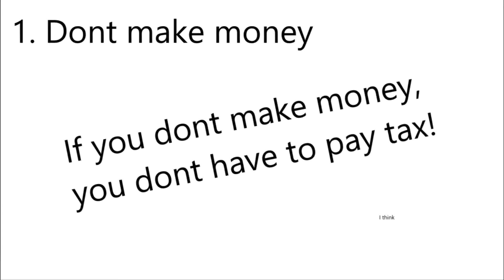How to Commit Tax Fraud *SHOCKING*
Dont do it, if you do, you be like in jail.
Discord where you can suggest video ideas